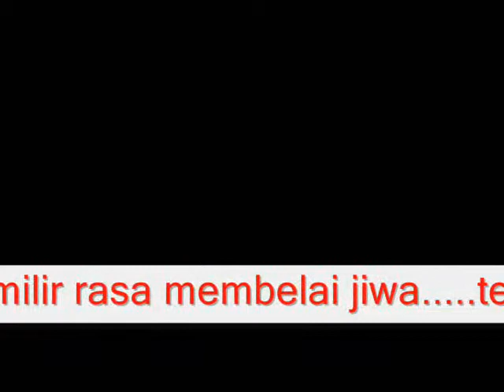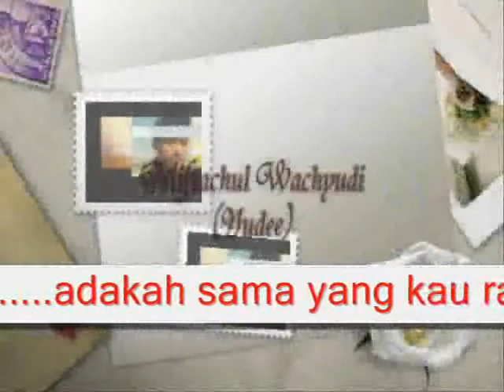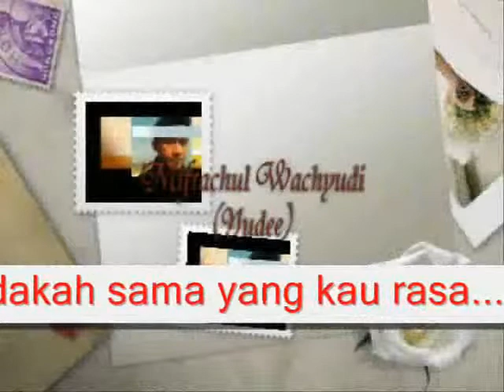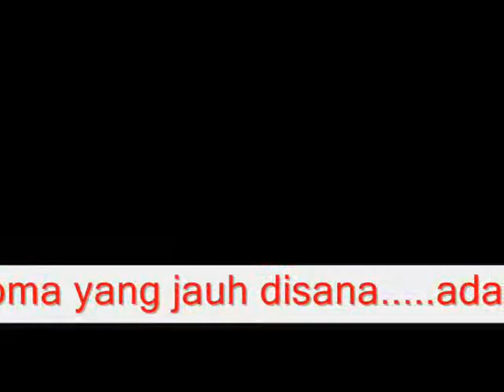TERINGAT DIRIMU - MIFTACHUL WACHYUDI (YUDEE)